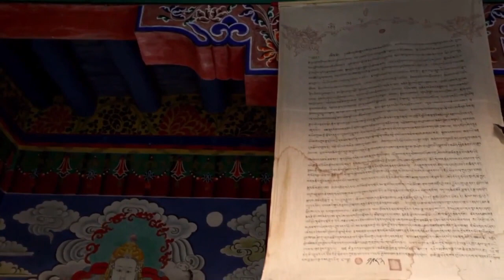Asia Best Tours And Travel Nepal Kathmandu Himalaya Mountains AMAZING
Widely regarded as one of the most authoritative voices on the Himalayas, John Keay has written about the mountain range since the 1960s. Author of around 20 books, the most recent being ‘Himalaya: Exploring the Roof of the World’, the veteran writer and historian tells Atul Sethi why in a time of increasing commercial activity and change in climate patterns in the Himalayan region, it is all the more important to listen to the mountain and its people:

If you were to imagine Himalaya as a person, what would the mountain say to the world regarding its present state?

I find it hard to think of Himalaya as a person, easier to think of persons who think of themselves as Himalaya – politicians with unassailable majorities for instance, or Wall Street bankers. In Tibetan mythology, the great peaks are persons, or rather they are deities. They constitute a society of gods who commune, fight and even mate among themselves.That even modest trekking peaks in the Himalaya deserve the utmost respect became clear once again last week. Andrew James Clayton of the UK died at 5,000m in a high camp on Lobuche on November 6.

Clayton left camp in the morning with guide Tenji Sherpa and other climbers for the peak’s 6,119m summit. His deteriorating condition forced him back to the tent, according to The Himalayan Times.

“He was told to drop down to the [even lower] camp or call for evacuation, but Clayton said he was ok and planned to go to Everest Base Camp the next day with his guide Tenji,” expedition organizer Nirmal Purja reported, according to the paper. “He was ok till 4 pm and then he took a nap and never [woke up].”

There are no details on the climber’s previous Himalayan experience.

This is the third casualty on lesser Khumbu peaks this fall. Previously, Mingma Wangdi Sherpa and Jean-Marc Morschel of France died on Ama Dablam in separate incidents